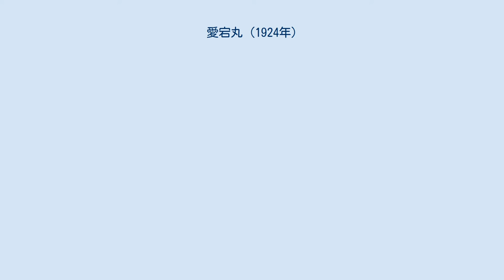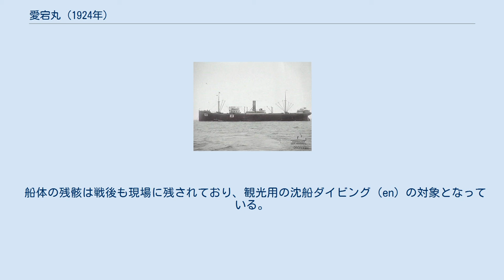愛宕丸 (1924年)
愛宕丸（あたごまる）は、日本郵船が保有した同社初のディーゼル推進貨物船である。
技術を参照する見地からイギリスのリスゴーズ社に発注して建造、1924年に竣工した。
太平洋戦争中に石油タンカーへ改装されたが、1944年11月にボルネオ島でアメリカ軍機の空襲を受けて擱座放棄された。
 第一次世界大戦による造船景気の終結後、1920年代には商船の質の改善が造船界の課題となった。
世界的に注目されたのが経済性に優れたディーゼルエンジンの導入で、大型商船にも搭載可能な大出力の船舶用ディーゼルエンジンが、欧米各国で実用され始めた。
 日本郵船もディーゼルエンジン導入を検討し、1923年（大正12年）に最初のディーゼル商船として計画したのが「飛鳥丸」「愛宕丸」の姉妹船であった。
技術を参照する目的から、建造はイギリスのリスゴーズ社（en）グラスゴー造船所へ発注され、搭載機関も「飛鳥丸」はデンマークのバーマイスター・アンド・ウェイン（en, B&W）社製ディーゼルエンジンを採用したのに対し、「愛宕丸」にはスイスのスルザー社製ディーゼルエンジンを使用している。
エンジン以外の点では一般的な貨物船で、外観上の特徴は無い。
 「愛宕丸」の当初の竣工予定は1924年（大正13年）3月末であったが、造船所の労働者がストライキを起こした影響で大きく遅れ、1924年11月28日の竣工となった。
この間の同年7月に三井物産船舶部が三井物産造船部玉工場で建造したディーゼル貨物船「赤城山丸」が先に竣工しており、日本最初の航洋ディーゼル商船のタイトルを逃している。
 完成した「飛鳥丸」「愛宕丸」の姉妹船は、神戸港・シアトル線に就航した。
しかし、シアトル航路は往路のみの貨物輸送が中心であるためディーゼル船は経済的に不向きと判断され、「飛鳥丸」型2隻はニューヨーク航路に配船先変更となった。
 船主の日本郵船が畿内丸型貨物船に代表されるニューヨークライナーと呼ばれる高速貨物船の整備に出遅れたため、「愛宕丸」は長くニューヨーク航路にとどまっていた。
その後、1934年（昭和9年）に日本郵船のニューヨークライナーであるN型貨物船6隻が一挙に就航したのと交代して、中米航路へ異動となっている。
 日米関係が緊迫する中、「愛宕丸」は日本陸軍に徴用された。
太平洋戦争勃発後、陸軍徴用船として1942年（昭和17年）前半の南方作戦終了まで使用された。
徴用解除されてからは民需船に戻っている。
 南方作戦の終了後、占領地から日本本土へ石油を輸送するタンカーの不足が問題となると、対策として一般貨物船を応急タンカーに改装することが決定された。
1942年末にさしあたり20万総トン分を改装することになり、「愛宕丸」もその1隻に選ばれた。
1942年12月24日に海軍省の一般徴用船とされた後、12月28日に佐世保港で改装工事に着手し、1943年（昭和18年）2月14日に完了した。
改装の要領は、貨物用船倉を水密加工し、揺れ止めのため液面を狭める仕切り板を設置して石油タンクとする簡易なもので、船倉口も基本的に貨物船のままなど外観上の大きな変化は無かった。
 応急タンカー改装後の最初の任務は、海軍徴用船としてのボルネオ島ミリ産の原油輸送であった。
1943年2月18日に馬公で護送船団に加入し、2月28日にミリ到着。
帰路も船団に加入してサンジャック（現在のブンタウ）と高雄港を経由し、4月2日に無事に川崎港へ到着した。
次のシンガポールへの航海では無動力の特殊油槽船24号を曳航して、5月15日に到着している。
 1943年7月にかけてパレンバン油田と中間集積地シンガポールの間の重油とパラフィンワックスの輸送に従事していたが、7月下旬からはミリ産重油の日本本土への輸送に加わった。
同年11月29日に徴用解除されて、民需船として船舶運営会の管理下に移されている。
以後は日本本土への石油資源輸送に従事し、他の応急タンカーの多くと同様、日本本土とミリを結ぶ低速石油船団であるミ船団の中堅となった。
ミ06船団（本船は原油8509キロリットル・便乗者約700人を輸送）、ミ13船団（本船は便乗者約700人を輸送）、ミ14船団（本船は原油8957キロリットル・便乗者約170人を輸送）への加入が確認できる。
アメリカ海軍潜水艦による通商破壊の活発化や、レイテ島の戦いに関連した経空脅威増大など危険にさらされながらも、本...